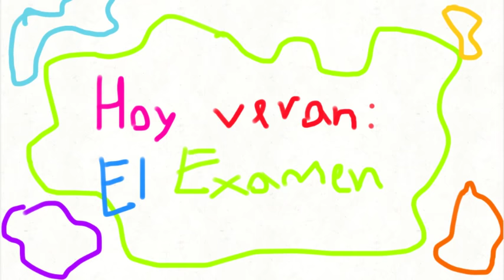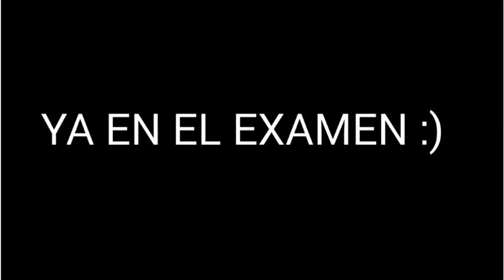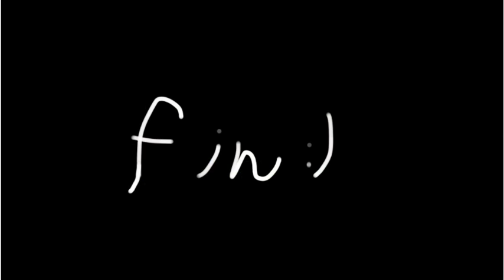Amiguis Episodio 3 El examen!!!